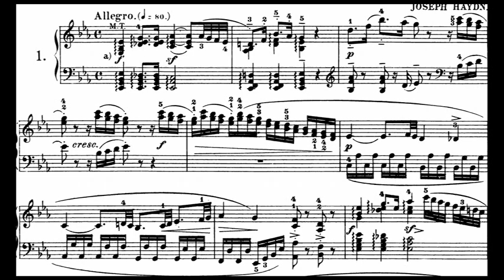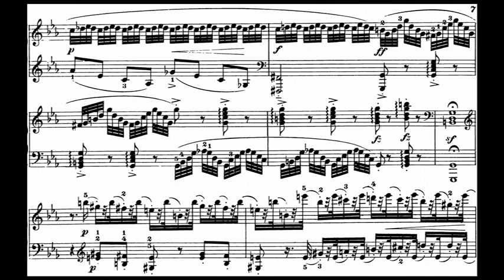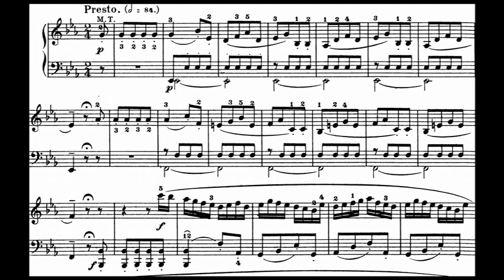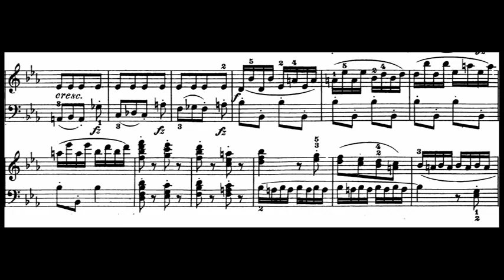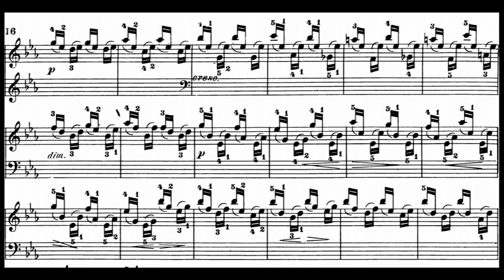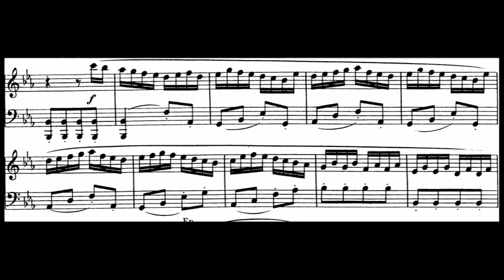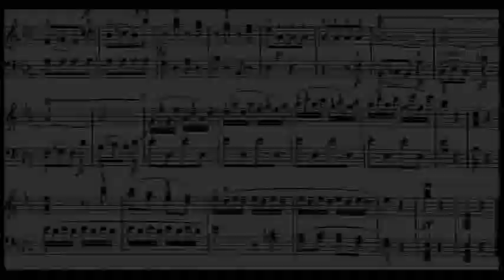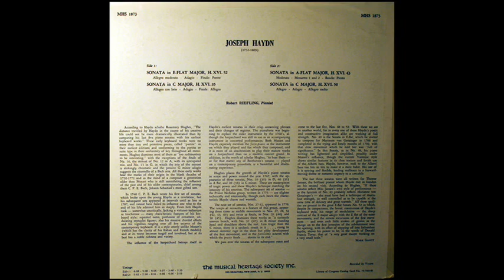Haydn / Robert Riefling, 1960s: Sonata in E-flat Major H. XVI. 52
From the LP shown above, released in the early 1970s on the MHS label, catalogue number MHS 183.  Robert Riefling (17 September 1911 – 1 July 1988) was a Norwegian classical pianist and pedagogist. He was regarded among Scandinavia's leading pianists, and toured all over the western world. He was a Professor in Copenhagen from 1967, and in Oslo from 1973.

(Franz) Joseph Haydn; 31 March 1732 – 31 May 1809) was an Austrian composer of the Classical period. He was instrumental in the development of chamber music such as the piano trio and his contributions to musical form have earned him the epithets "Father of the Symphony" and "Father of the String Quartet".

Robert Dankwart Leo Riefling (født 17. september 1911 i Oslo, død 1. juli 1988) var en norsk pianist og musikkpedagog.  Han debuterte 11 år gammel med Oslo filharmoniske orkester, og med solokonsert som fjortenåring i Gamle Logens store sal (september, 1925). Han ledet Rieflings Klaverinstitutt 1941–52, sammen med broren Reimar Riefling (1898–1981). I 1942–43 var han på Grini fangeleir og Bredtvet.  Han var professor ved Det Kongelige Danske Musikkonservatorium 1965–73 og ved Norges musikkhøgskole 1973–80. Riefling utga om lag 60 plateinnspillinger: Bachs Das Wohltemperierte Klavier to ganger (første gang i 1946 som første nordmann som fremførte dette verket), samtlige klaversonater av Beethoven og Fartein Valens klaververk. Flere komponister har skrevet musikk for ham, blant dem Klaus Egge og Harald Sæverud. Til 75-årsdagen i 1986 avholdt Kong Olav V en festmatine for Riefling. Han skulle være æresgjest ved Festspillene i Nord-Norge i juni 1988 og dele ut Riefling-prisen, men ble syk og måtte melde avbud.

ロベルト・リーフリンク（Robert Riefling, 1911年9月17日 - 1988年7月1日）は、ノルウェー出身のピアニスト。 ドイツからの移民の子としてクリスチャニアに生まれた。地元でニルス・ラルセンにピアノを師事し、1922年には地元のフィルハーモニー協会管弦楽団と共演。1925年に正式にデビューを果たした後、ドイツに留学し、カール・ライマー、ヴィルヘルム・ケンプ、エトヴィン・フィッシャーの各氏の薫陶を受けた。1936年にはコペンハーゲンで開催されたスカンジナヴィア音楽コンクールで優勝し、1938年にはイザイ・コンクールで六位入賞を果たした。

Franz Joseph Haydn (* 31. März oder 1. April 1732 in Rohrau, Niederösterreich; † 31. Mai 1809 in Wien) war ein österreichischer Komponist zur Zeit der Wiener Klassik. Er war Bruder des Komponisten Michael Haydn und des Tenors Johann Evangelist Haydn.  Den größeren Teil seiner beruflichen Laufbahn verbrachte Joseph Haydn als Hofmusiker auf dem Landsitz der wohlhabenden ungarischen Familie Esterházy, wo er deren Orchester und Oper leitete. Die Abgeschiedenheit von anderen Komponisten und musikalischen Strömungen beschrieb er mit dem bekannten Zitat: „Ich war von der Welt abgesondert, niemand in meiner Nähe konnte mich an mir selbst irremachen und quälen, und so musste ich original werden.“

프란츠 요제프 하이든(독일어: Franz Joseph Haydn, 문화어: 프란쯔 요제프 하이든, 1732년 3월 31일 ~ 1809년 5월 31일)은 오스트리아의 작곡가이다. 16살까지 소년 합창단에서 노래를 불렀던 음악가이다.

Franz Joseph Haydn (Rohrau, 1732. március 31. – Bécs, 1809. május 31.) osztrák zeneszerző, karmester, operaimpresszárió, énekes és zenetanár, a bécsi klasszicizmus első nagy mestere, a klasszikus szonátaforma tökéletesítője, a szimfónia és a vonósnégyes klasszikus műformájának kimunkálója. Egyszerű bognár fiaként látta meg a napvilágot. Édesapja amatőr zenész volt, aki szívesen zenélt saját maga szórakoztatására, így Haydn már kiskorában kapcsolatba került a zene világával. Szülei eredetileg egyházi pályára szánták, de egyik rokonuk rábeszélésének engedve elküldték Hainburgba zenét tanulni. Itt figyelt fel a jóhangú fiúra a bécsi Szent István-dóm karnagya, aki aztán felvette a templom kórusiskolájába. Így került Haydn Bécsbe, ahol lehetősége volt megismerkedni a korszak zenei újdonságaival, az akkor népszerű zeneszerzők munkásságával.

Франц Йо́зеф Гайдн (нем. Franz Joseph Haydn, 31 марта 1732 — 31 мая 1809) — австрийский композитор, представитель венской классической школы, один из основоположников таких музыкальных жанров, как симфония и струнный квартет. Создатель мелодии, впоследствии лёгшей в основу гимнов Германии и Австро-Венгрии. Сын каретного мастера.

フランツ・ヨーゼフ・ハイドン（Franz Joseph Haydn, 1732年3月31日 ニーダーエスターライヒ州ローラウ（英語版）） - 1809年5月31日 ウィーン、但し遺体はアイゼンシュタット）は、古典派を代表するオーストリアの作曲家。また、弟ミヒャエル・ハイドンも作曲家として名を残している。 数多くの交響曲、弦楽四重奏曲を作曲し、交響曲の父、弦楽四重奏曲の父と呼ばれている。